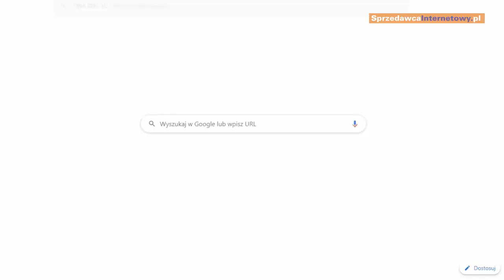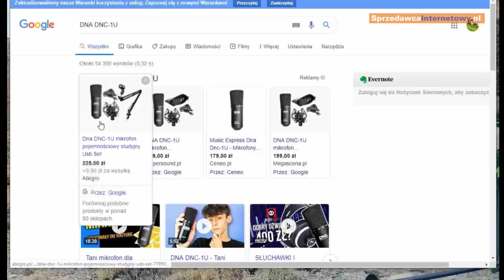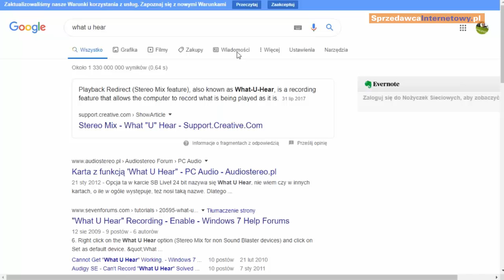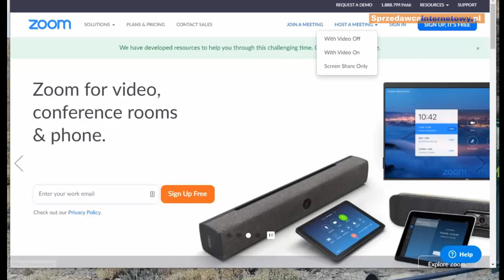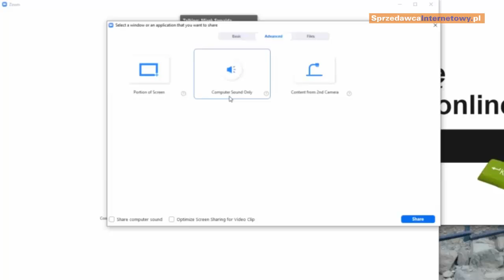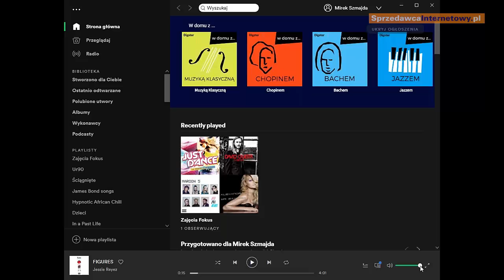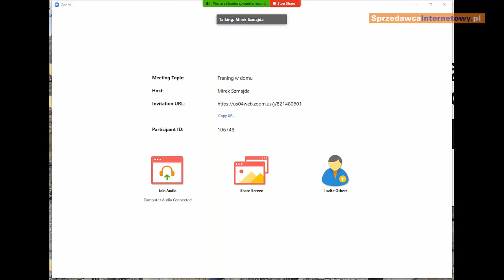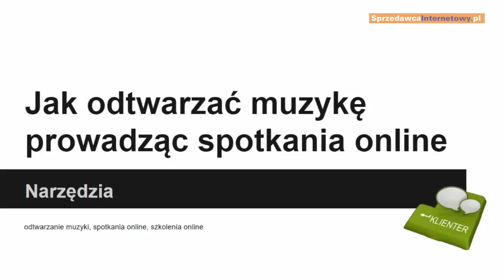Jak odtwarzać muzykę prowadząc spotkania online?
Coraz więcej osób prowadzi różnego rodzaju spotkania online. Zobacz w jaki sposób możesz odtwarzacz muzykę na tego typu spotkaniach.